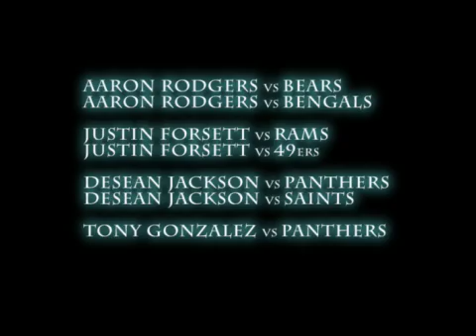Bears in the Pros (Wks 1&2)